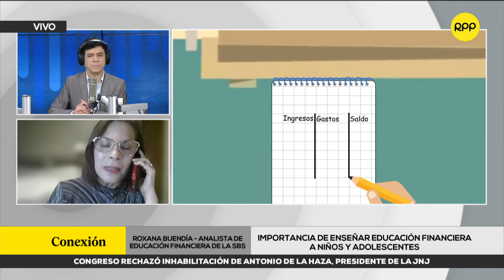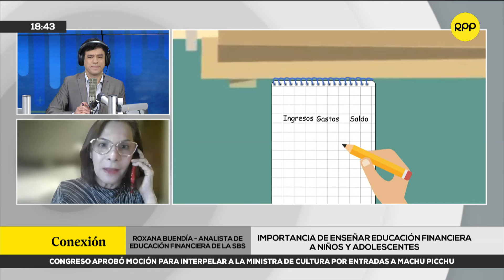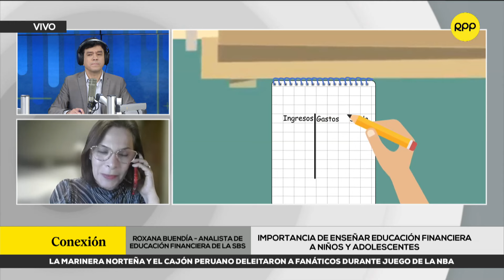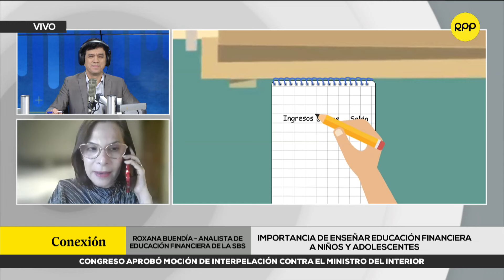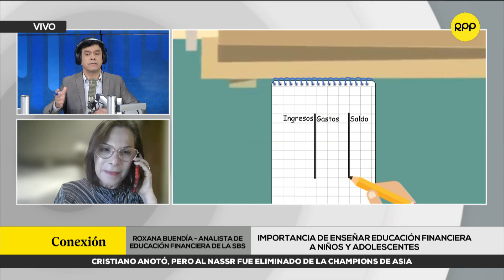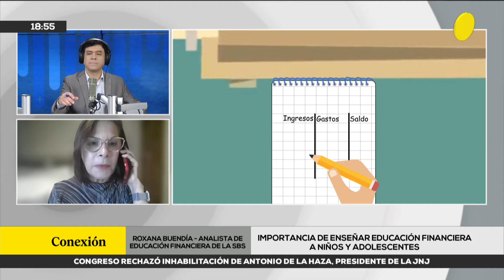Importancia de enseñar educación financiera a niños y adolescentes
Roxana Buendía, analista de Educación Financiera de la SBS, señala que el Perú lideró la inclusión de educación financiera en colegios en América Latina, mediante convenios con el Ministerio de Educación. Además, indicó que la SBS ofrece herramientas como la aplicación "Grandes Ahorradores" para que los jóvenes aprendan a ahorrar y administrar su dinero de manera lúdica.